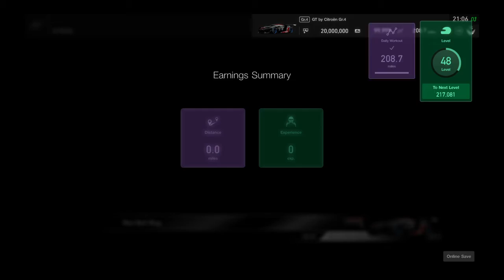Gran Turismo®SPORT_20200311210626